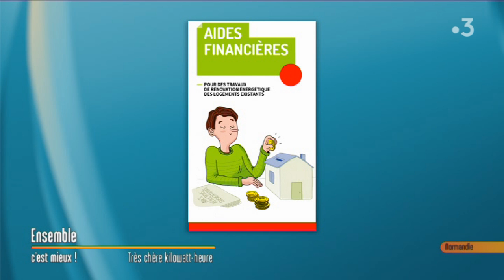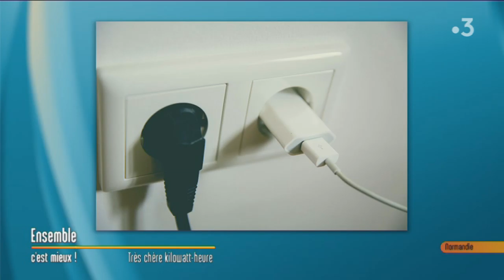Un vélo solaire "Rool'in " & Livre "la pollution électromagnétique"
- La pollution électromagnétique aux éditions Terre Vivante par
- Claude Bossard
- Marie Milesi
- Alain Richard
- Isabelle Nonn-Traya
- Michèle Rivasi